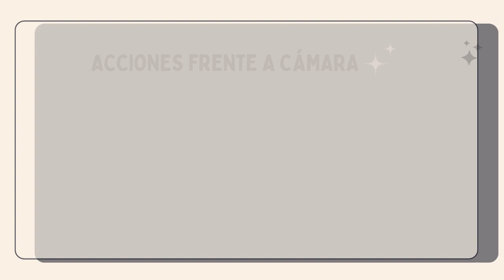2023 - Conducción de televisión - Díaz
Marcos Díaz